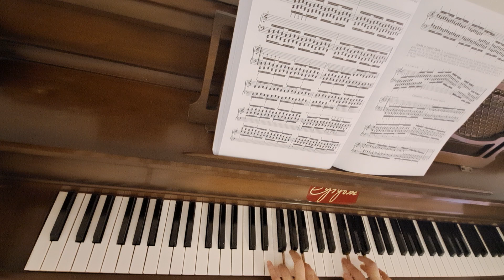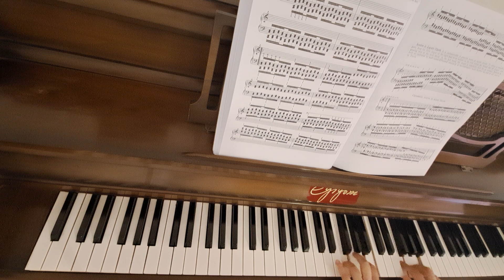Hanon No. 50 - Legato Thirds